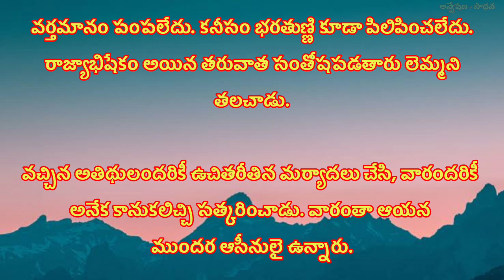Ramayanam || రాముని గుణగణాలు || Ramuni Gunaganalu || Episode 35